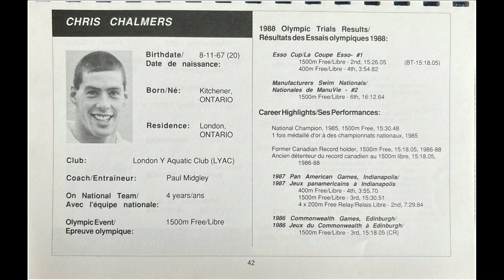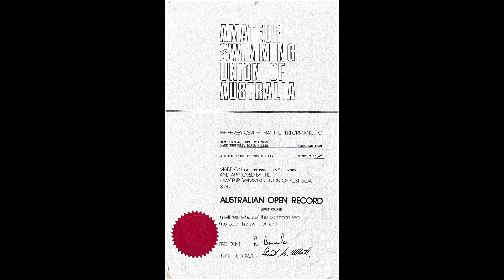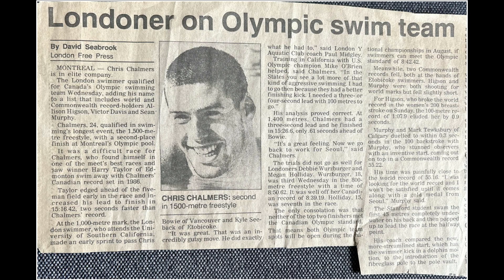Ontario Aquatic Hall of Fame 2024 - Chris Chalmers